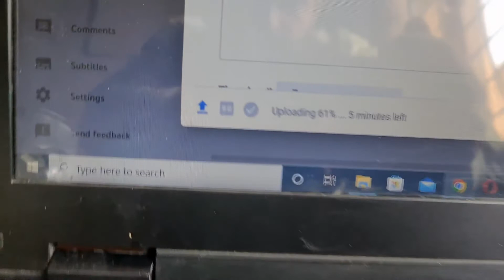My 3 Year Old Son First Time Riding A Bike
please my video`s share family and friends .
Thanks